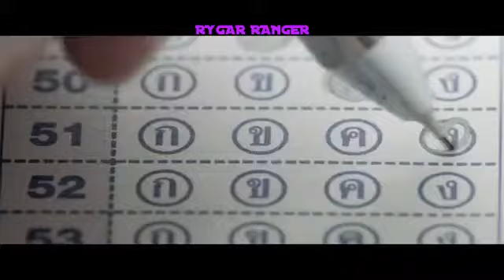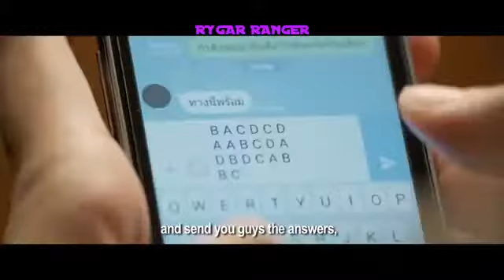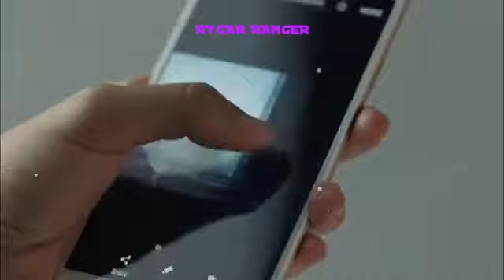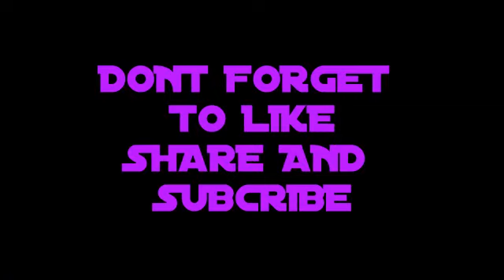NIGHTCORE - LOOK AT ME (THAILAND SONG) BAD GENIUS MUSIC VIDEO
LYRICS
ฉันเฝ้ารอไอแดดในวันที่เมฆดำ

Chun fao ror ai daet nai wun tee mek dum

I wait for the sunshine when there’s black clouds

ฉันจ้องมองพระจันทร์ในวันที่ฟ้าหม่น

Chun jaung maung prajun nai wun tee fah mon

I stare at the moon when the sky is dark

ฉันหาความสว่างเมื่อยืนอยู่กลางฝน

Chun hah kwahm sawahng meua yeun yoo glahng fon

I search for brightness when I’m standing in the middle of rain

ฉันรักใครบางคนที่มองไม่เห็นมัน

Chun ruk krai bahng kon tee maun gmai hen mun

I love someone whom I can’t see

ยิ่งยากเย็นเท่าไหร่ฉันก็ยิ่งอยากรู้

Ying yahk yen tao ai chun gor ying yahk roo

The harder it is, the more I want to know

ยิ่งมืดดำเท่าไหร่ยิ่งอยากเข้าไปดู

Ying meet dum tao rai ying yahk kao bpai doo

The darker it is, the more I want to go and look

หากว่ามีวันหนึ่งเธอยอมเปิดประตู

Hahk wah mee wun neung tur yaum bpert bpradtoo

If there is a day you’re willing to open the door

รู้ไหมมีบางสิ่งที่เธอมองหาอยู่

Roo mai mee bahng sing tee tur maung hah yoo

Do you know there’s something that you’ve been looking for?

(*) มองหันมา เห็นฉันสักที

Maung hun mah hen chun suk tee

Look my way and finally see me

อย่าหันไป ฉันอยู่ตรงนี้

Yah hun bpai chun yoo dtrong nee

Don’t turn away, I’m right here

โปรดหันมา หันมาสักที

Bproht hun mah hun mah suk tee

Please turn this way, finally turn

อยากให้เธอ มองมาทางฉันที

Yahk hai tur maung mah tahng chun tee

I want you to look my direction

มองฉันที

Maung chun tee